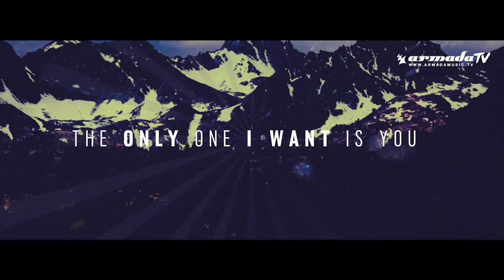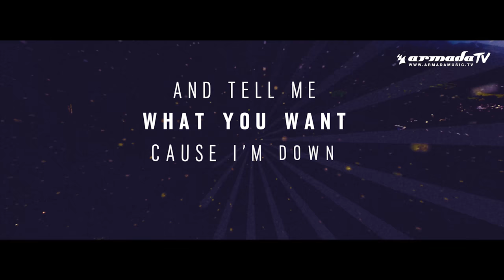MOKS feat. Kepler - In The Morning (Official Lyric Video)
The ultimate feel-good record, ‘In The Morning’ is the song that will spend the entire summer dominating the airwaves. Crafted up by Amsterdam-based production duo MOKS and stuffed with powerful piano chords and KEPLER's warm and dynamic vocals, this track is able to make anyone’s day a whole lot brighter. That’s what we call a sublime first release on Ten Sixty One.

Video by Avanti Media Group